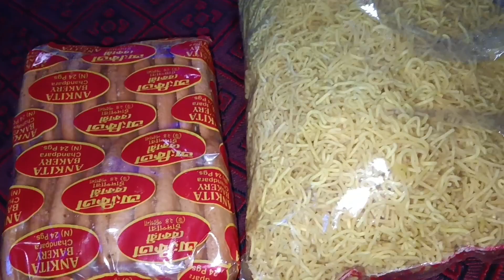তোমাদের মূল্যবান মতামত জানিও//housewifejhuma